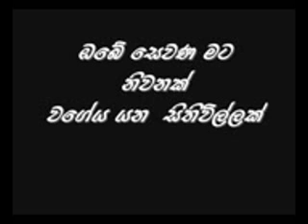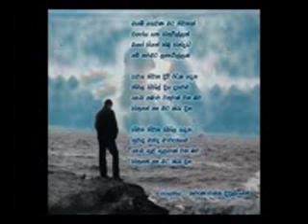Obe sevana mata nivanak - Karunarathna Divulgane - ඔබේ සෙවණ මට නිවනක්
ඔබේ සෙවණ මට නිවනක්
වගේය යන සිතිවිල්ලක්
මගේ හිතේ තිබු හින්දයි
මේ තරමට ලතැවිල්ලක්

පවස නිවන දිවි රැක දෙන
නිමල සිහිල් දිය පහරම
සැඩ බොර වතුරක් වන බව
සිතුනේ නෑ ම‍ට කිසි දින

ගිමන නිවන සිහිල සදන
සුවඳ මන්ද මාරුතයම
සැඩ සුළි සුළඟක් වන බව
සිතුනේ නෑ මට කිසි දින

පද රචනය- මහින්ද දිසානායක
සංගීතය - ගුණදාස කපුගේ
ගායනය -කරුණාරත්න සිවුල්ගනේ